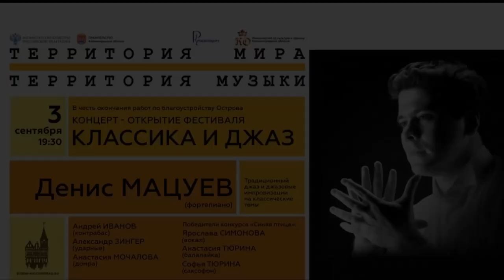Классика и джаз. Денис Мацуев и друзья. Прямая трансляция из Кафедрального собора.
Впервые площадь перед Кафедральным собором в Калининграде превратилась в полноценный концертный зал под открытым небом.

ФГБУК «РОСКОНЦЕРТ» и Кафедральный собор при поддержке Министерства культуры Российской Федерации представили большую концертную программу «Классика и джаз. Денис Мацуев и друзья». В ней приняли участие народный артист России Денис Мацуев, а также Андрей Иванов (контрабас), Александр Зингер (ударные), Анастасия Мочалова (домра), победители телевизионного конкурса «Синяя птица» Анастасия Тюрина (балалайка), Ярослава Симонова(вокал), Софья Тюрина (саксофон).
Фестиваль «Территория мира - территория музыки » традиционно проходит в конце лета и начале сентября и объединяет концерты и события на открытом воздухе, на Острове и в Кафедральном соборе.
В фестивале принимают участие известные коллективы, а также звезды мировой музыки. Организатором фестиваля является Росконцерт.
В этом году концерт открытия фестиваля посвящен открытию территории Острова после его благоустройства.

0:00 - "Размышление" П. И. Чайковского.
10:41 - "Рапсодия в стиле блюз" Дж. Гершвина.
22:25 - Екатерина Мочалова -  "Хоровод гномов" А. Баццини.
29:20 - "24 каприз Паганини" - Денис Мацуев, Анастасия Тюрина, Екатерина Мочалова.
34:44 - Анастасия Тюрина - "Ваня"
39:20 - "Фиеста" - Денис Мацуев, Софья Тюрина, Анастасия Тюрина.
49:12 - "Lullaby of Birdland" - Денис Мацуев, Ярослава Симонова.
54:00 - "I got rhythm" - Денис Мацуев, Ярослава Симонова.
57:52 - Денис Мацуев - "В пещере горного короля" Э. Григ
1:07:20 Денис Мацуев,  Ярослава Симонова, Софья Тюрина, Анастасия Тюрина - «Караван» Д. Эллингтон.